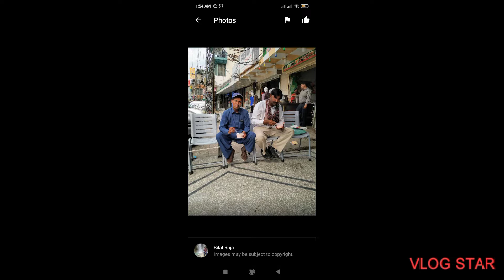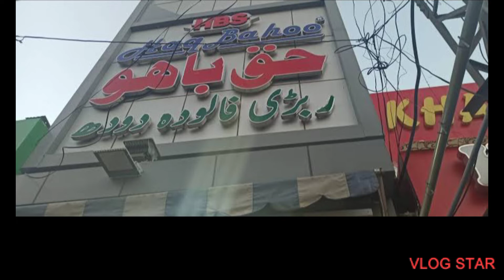Rabri Doodh ( Haq Bahoo & RFD ) | Twin Cities Vlogs • TCV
It contains Almonds and Chia seeds as well. :-)